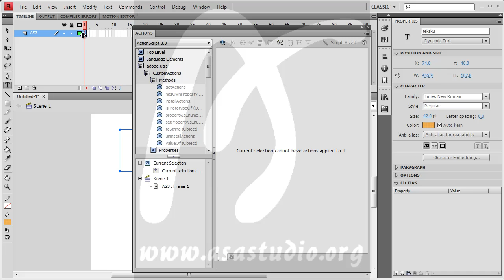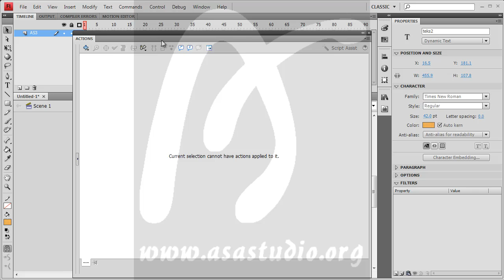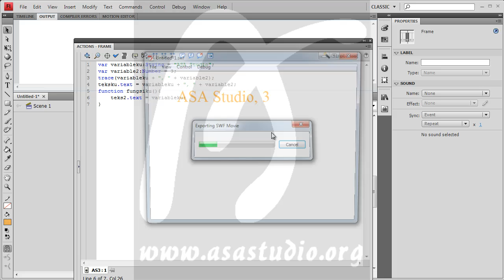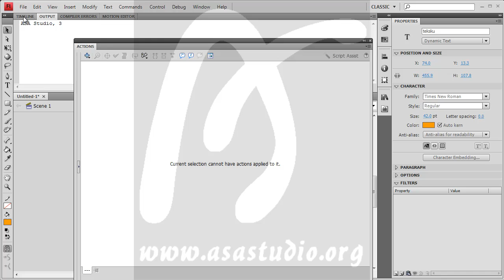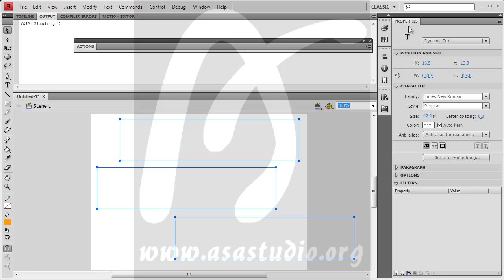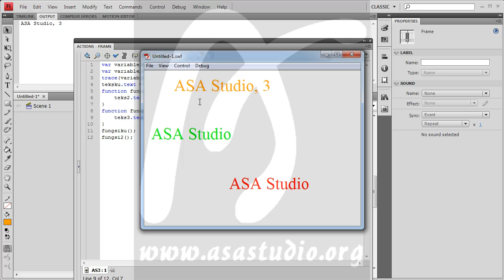Flash Action Script 3 Tutorial Seri, 4, Pembuatan dan Penggunaan Fungsi atau Function